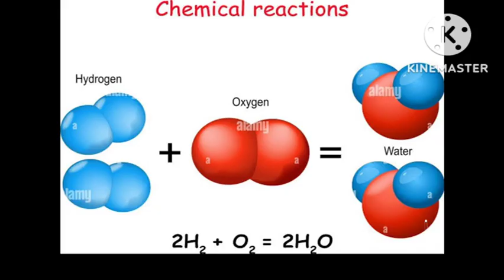Experience amazing Lecture,More result, More attention, Learn with confidence in Kora... - Rupini P.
I'm a Pharma Chemistry teacher. I have 4 years of experience for teaching both B. Pharma and D. Pharma students at Priyadarshini college of Pharmacy. I'm also working as a online tutor.